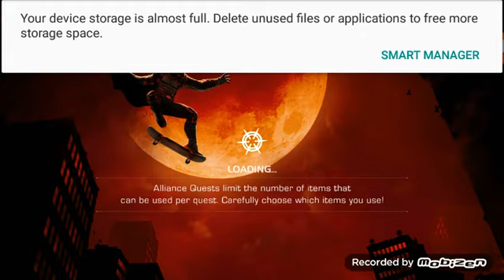Marvel Contest of champions- nice hits